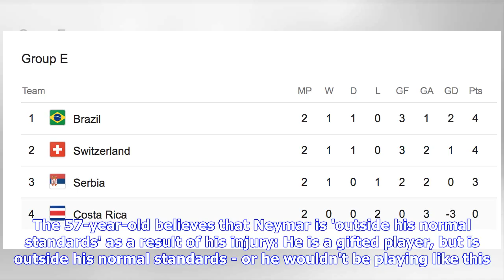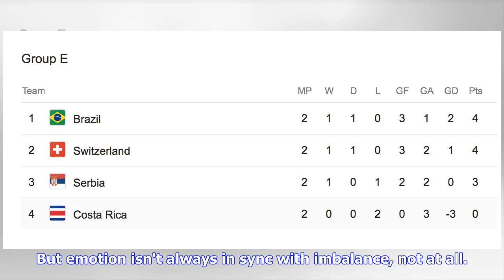Brazil Coach: Neymar Is 'Outside His Normal Standards'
Brazil coach Tite has defended the recent form of PSG's Neymar, arguing that the 26-year-old is still struggling to get back to full fitness following a foot injury. The 57-year-old believes that Neymar is 'outside his normal standards' as a result of his injury: He is a gifted player, but is outside his normal standards - or he wouldn't be playing like this. He is only in the recovery stage. This is an evolution, if you look at the heat map of his last two games, it has increased considerably. ...